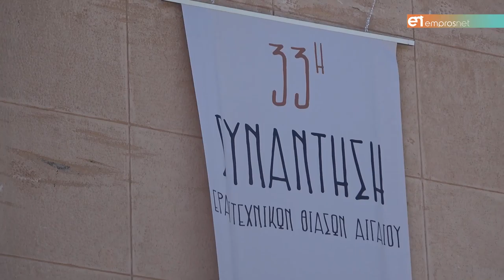33η Συνάντηση Ερασιτεχνικών Θιάσων Αιγαίου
Μια γιορτή πολιτισμού 6-16 Οκτωβρίου στη Λέσβο με δωρεάν είσοδο στις παραστάσεις
Περισσότερα: emprosnet.gr/e-tv/33i-synantisi-erasitexnikon-thiason-aigaiou-vid